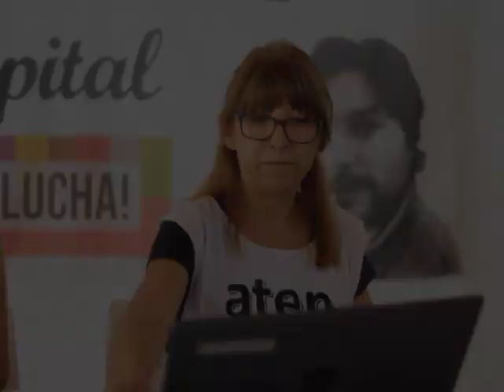Intervención completa Patricia Jure